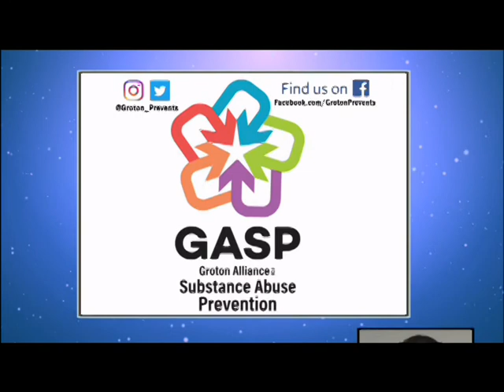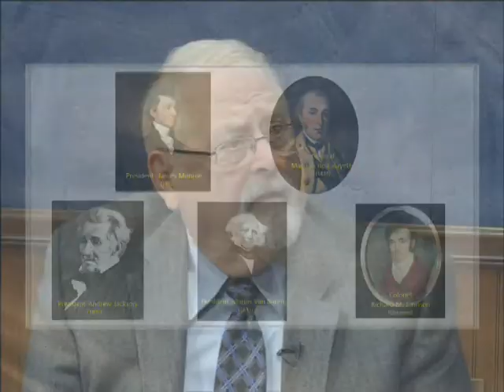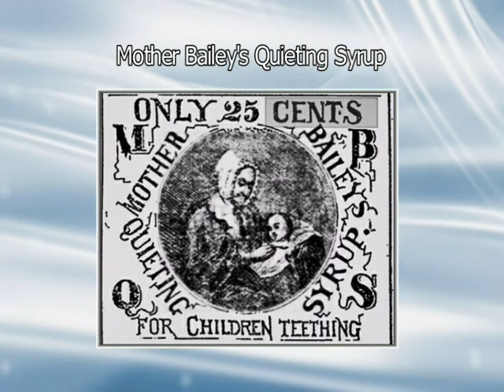Welcome to Groton - Mother Bailey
Groton Town Historian Jim Streeter sits down with host Cindy Morrison to discuss the life and legacy of local patriot Mother Bailey. The American militia was poorly equipped when British ships were seen anchored in New London Harbor during the American Revolution. Sensing that British attack was eminent, militiamen were sent from Fort Griswold to collect flannel to make wadding for musket cartridges. As the story goes, Mother Bailey was approached while crossing Thames Street and was told about the need for flannel. She famously removed her petticoat in front of the soldiers, handed it over, and expressed her heartfelt wish that, "their aim might be sure and the execution thorough."